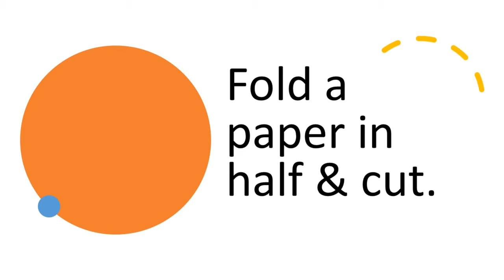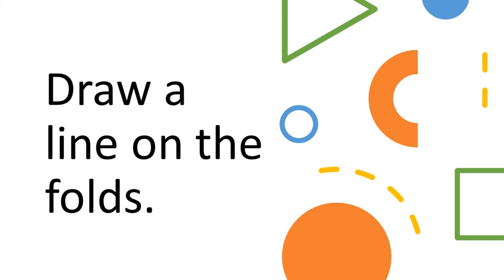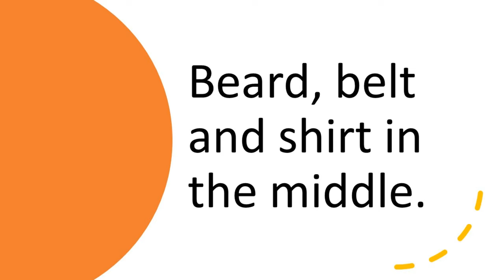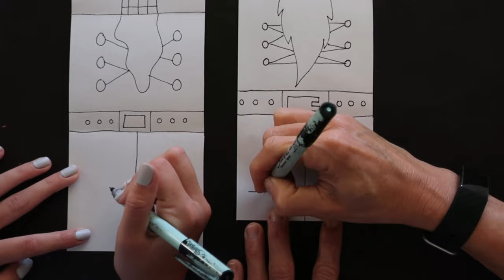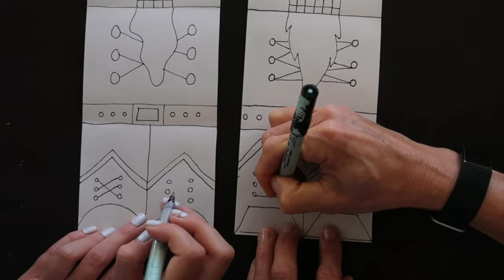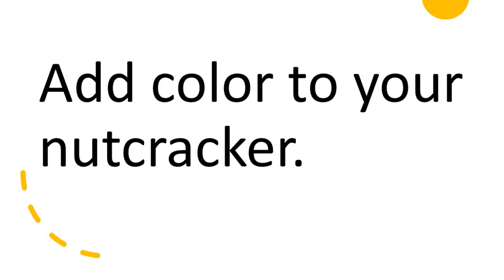Simple Nutcracker Holiday Art Tutorial - Art With Trista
Make a simple holiday Nutcracker with paper and markers.